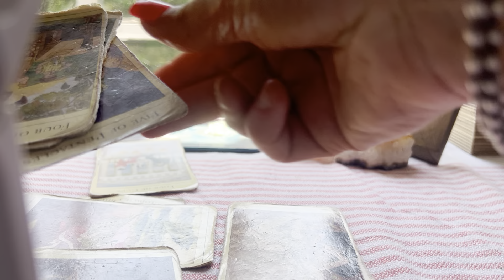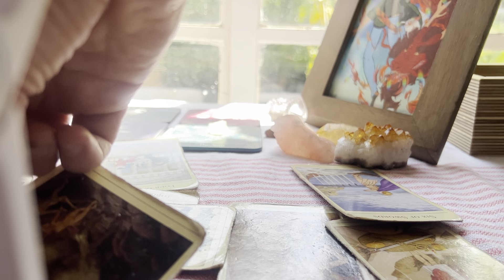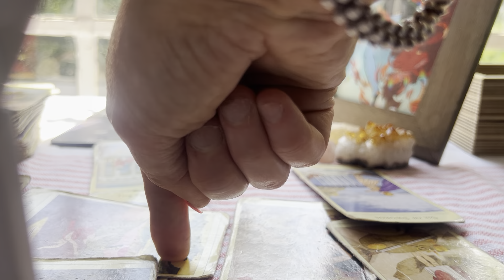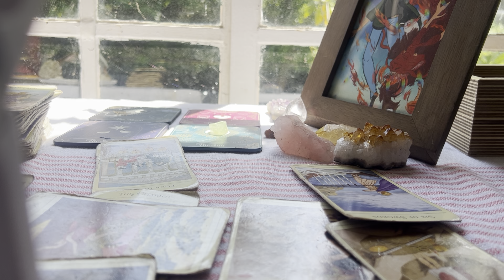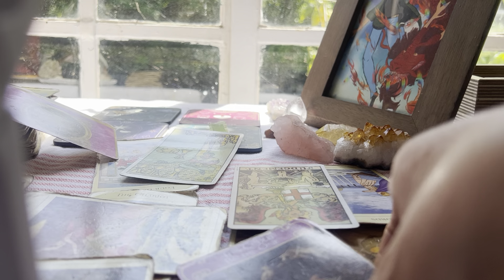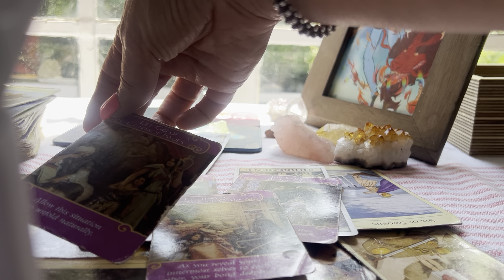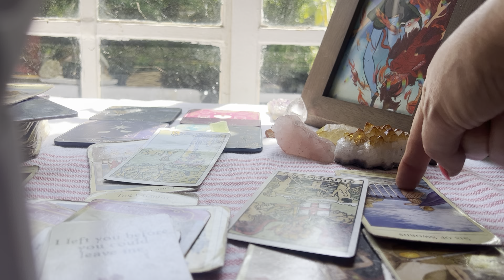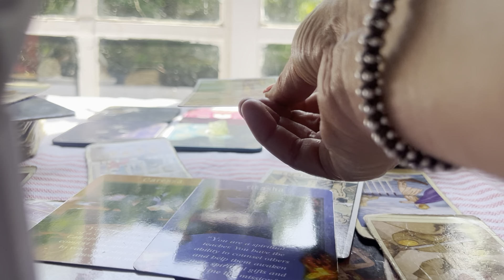AQUARIUS WEEKLY ❤️Who’s keeping you stagnant 🙏